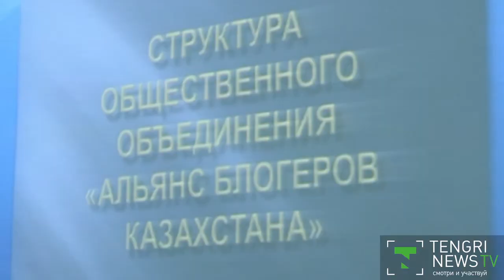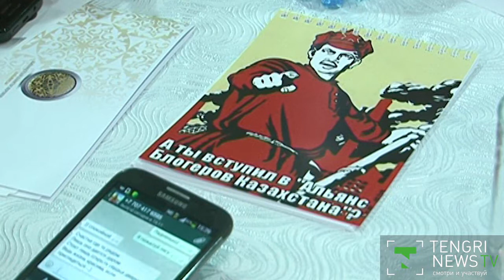Закон о блогерах может появиться в Казахстане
Известный общественный деятель Мурат Абенов не исключил возможность появления в казахстанском законодательстве "Закона о блогерах". Такое мнение бывший вице-министр Минобразования высказал в кулуарах конференции, посвященной созданию в республике "Альянса блогеров Казахстана". Инициаторами этого объединения стали активные пользователи Казнета. Кроме Абенова поддержать инициативу активных блогеров пришли популярные в стране персоны: двукратный Олимпийский чемпион Илья Ильин, депутаты Айгуль Соловьева, Нурлан Жазылбеков, Меруерт Казбекова, Айкын Конуров. Как рассказал Абенов, блогеры сегодня играют большую роль в обществе, поэтому необходимо, чтобы блогеры, как и гражданские журналисты, вошли в пул средств массовой информации при акиматах, министерствах и других ведомствах.